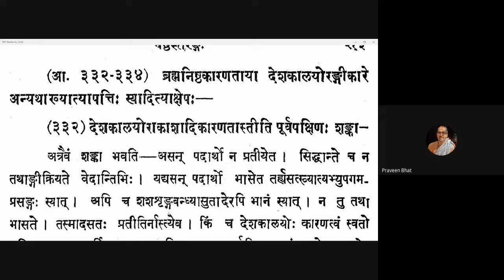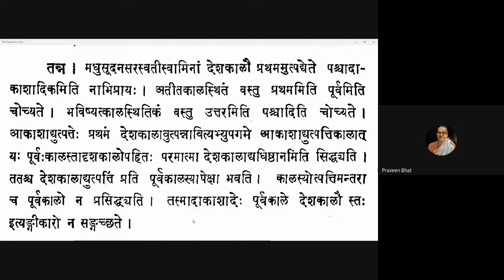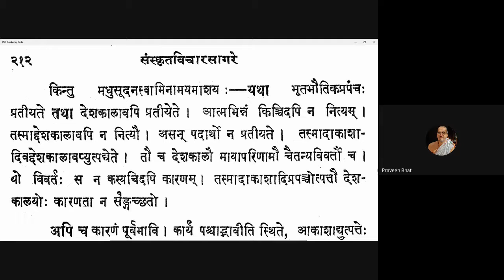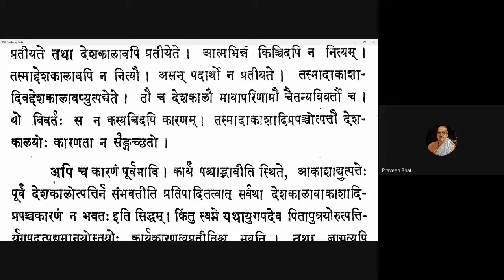Vicharasagara 129 20210203 (6.329-6.331)